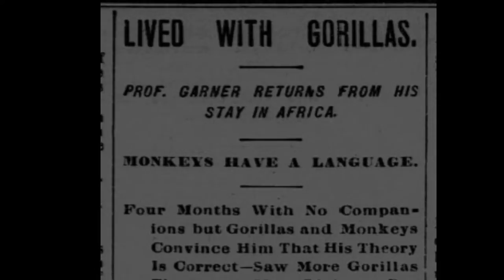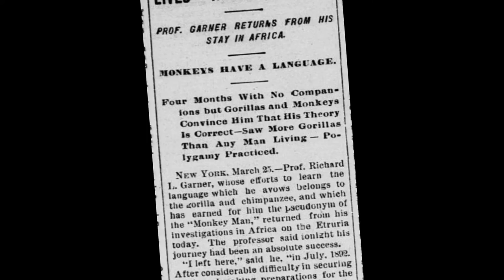1800s gorilla research was hard 😳🦍history video gorillas in 1800s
In today's video we look at a late 1800's expedition taken into Gabon in Africa, to study the Gorillas up close for a long period of time.

The research professor who lead the expedition had the idea of positioning himself within a cage in the jungle and observing the gorillas around him. In the era of big game hunters, it was a very modern approach and it yielded some excellent results! Seeing gorillas up close allowed for some insights onto both gorilla communication, but also how gorillas form family groups.

The professor was also told about a gorilla king who presided over a large group of gorillas and was served plantains by the other gorillas. He expressed doubts about this however but I believe he found the story interesting nonetheless.

The information is drawn from a newspaper account from the time period that detailed the professors account of his time with the gorillas from an interview taken once he returned from the expedition. I find these old newspaper accounts to be some of the most interesting sources, as they provide a direct window into exactly what people were reading and viewing in the time period when the events were actually occurring.

Knowledge about gorillas has of course come a long way since the article was written more than 125 years ago, but this window into how they were researched in the past is quite intriguing indeed!

We release new videos everyday, focusing on both gorillas and other types of interesting animals and animal behavior, so if you enjoy this type of content, be sure to subscribe for more!